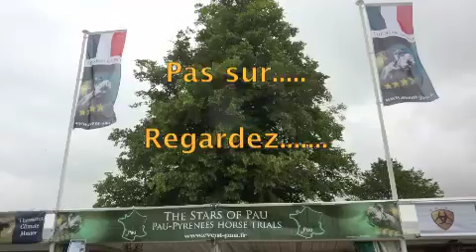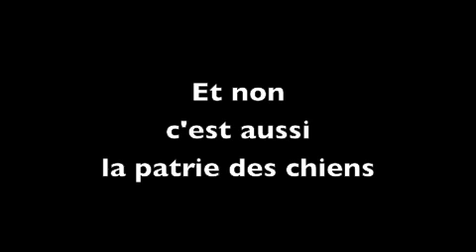burghley, le pays des chiens.